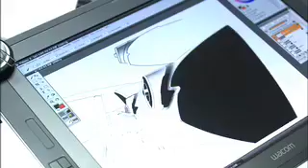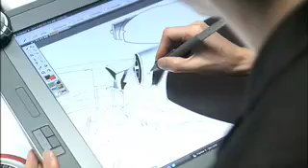AudiBlog.nl Presents: Audi A1: individualiteit is troef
W2010017_Audi_A1_van_Hulten_de.mov, luchtroosters, unieke luchtroosters Audi A1, From Audi AG